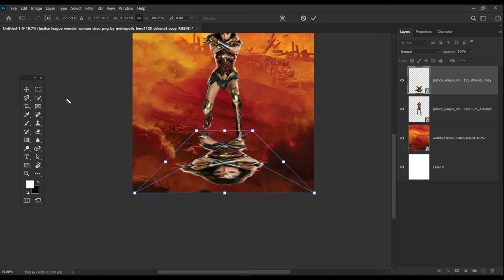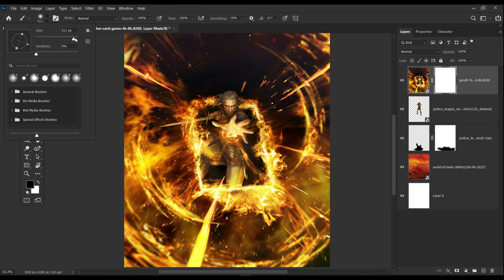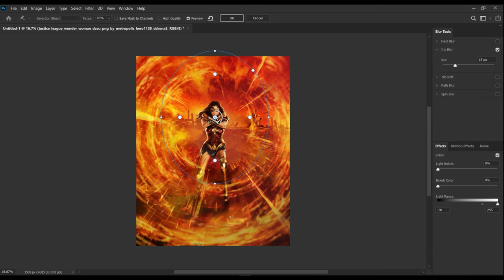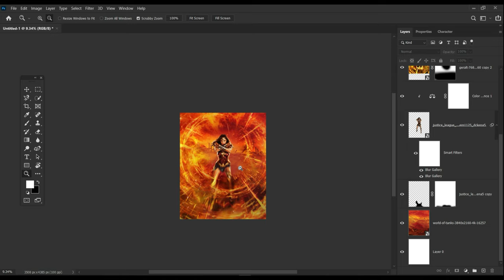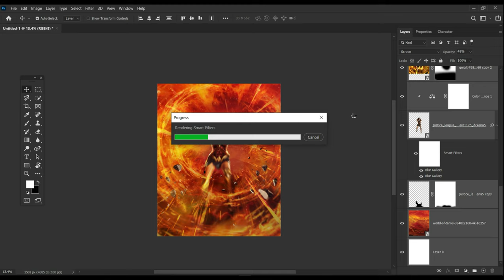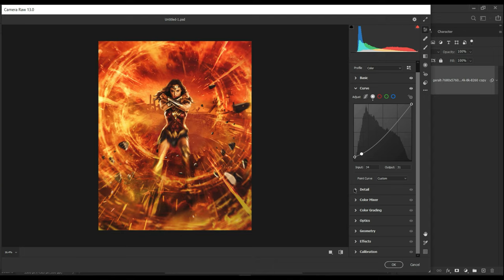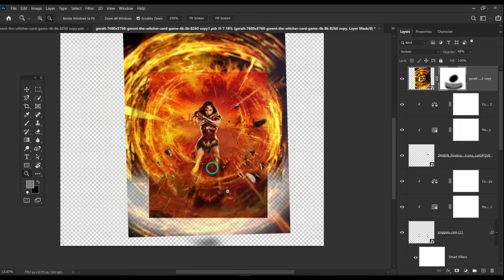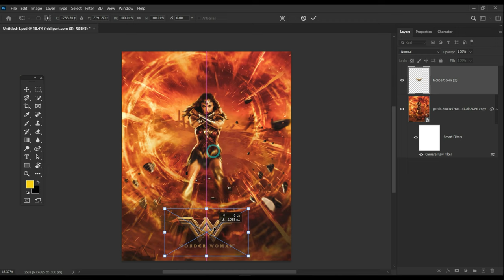Wonder Woman Artwork | How to make Superhero Poster Composition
Wonder Woman blast wave explosion artwork

The image used is Witcher game poster
& other Pngs found on deviant art & google